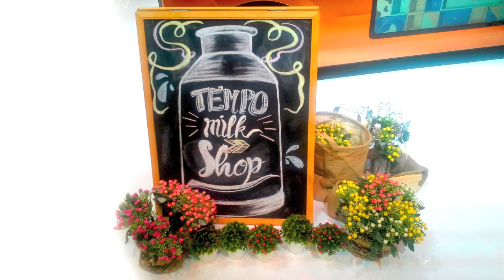VARIOUS VEHICLES • AUTO SHOW ▼ Lea Priscilla G. ♡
The 24th Gaikindo Indonesia International Auto Show.
Location: Indonesia Convention Exhibition - BSD City.

This is the well-known car exhibition in an area about 40 minutes drive from Jakarta. You can find bikes, spare parts, sedans, vans, buses, trucks, and many more.

17th of August is the public holiday and so many men are visiting this place. Some of them bring their families. My husband and I got there by 10 am and the parking lots were almost full already, even though the ticket booths were not yet open.

☆*:.｡.o(≧▽≦)o.｡.:*☆

♡ p r e v i o u s l y ♡

@LeapLike (all my friends)
@LeapNext (learn language)
@Leap222 (favorite reposts)
@LeapStyle (graphic design)
@LeapMix (my artworks)